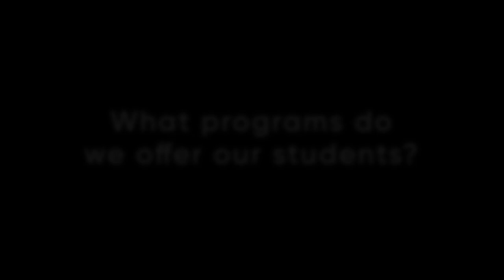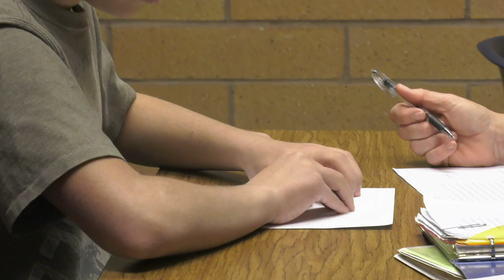Utah School for the Blind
Utah Schools for the Deaf and the Blind information on the history of the Utah School for the Blind, the programs, and specialized personalized services available to students and families throughout the state.
Image Description: USDB will produce an audio described version of this video as soon as possible. Please click CC or turn on closed captioning in your settings as needed.